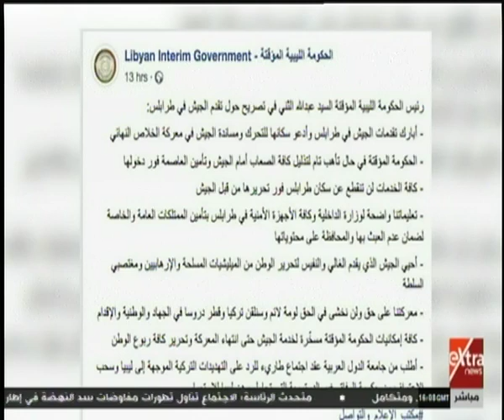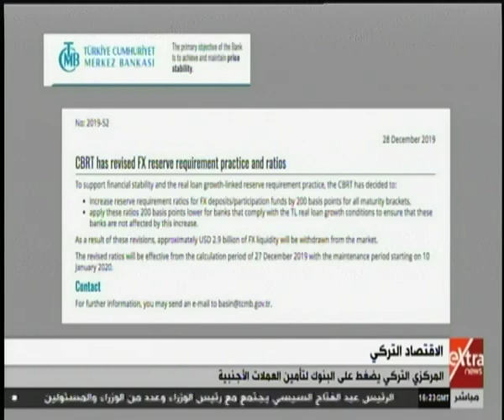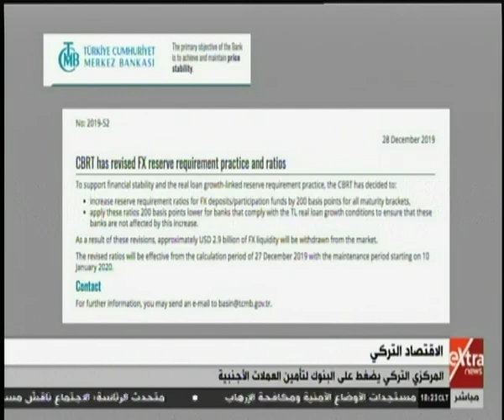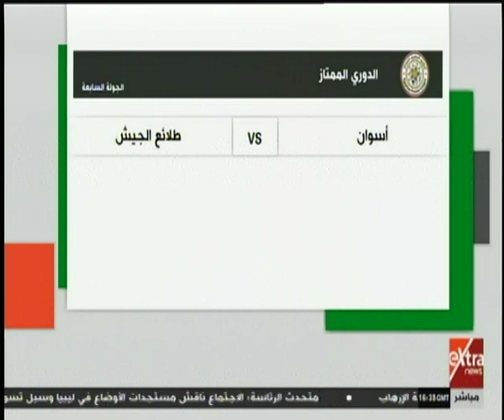غرفة الأخبار | جولة الـ6 مساءً الإخبارية (كاملة)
غرفة الأخبار | جولة الـ6 مساءً الإخبارية (كاملة)   |  28 ديسمبر 2019